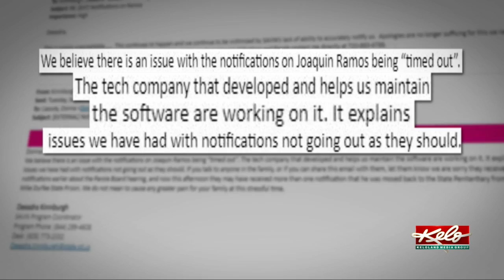Is Marsy's Law protecting your rights?